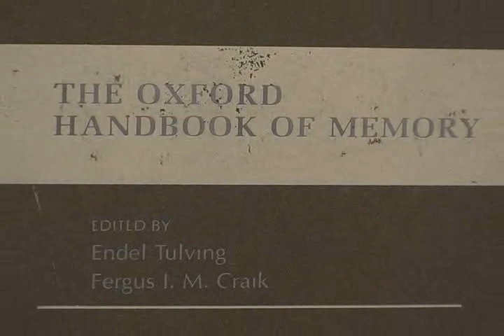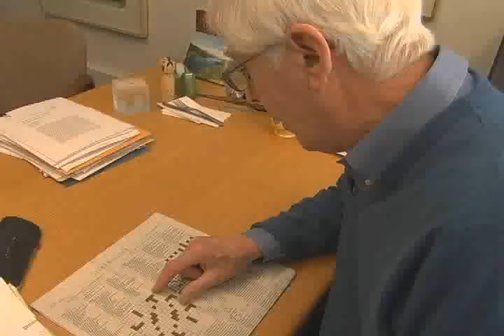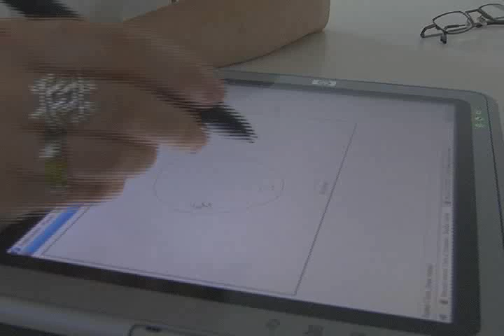Interview with Dr. Fergus Craik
An interview with Dr. Fergus Craik, Senior Scientist at the Baycrest Rotman Research Institute